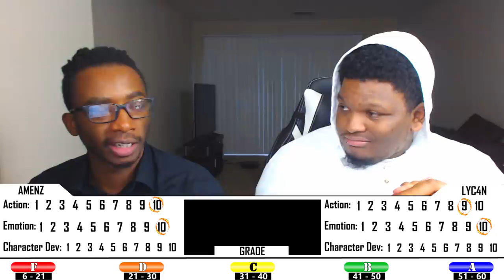AKASHI...CAN DUNK?! | Kuroko No Basket Season 3 Episode 69 | Reaction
Mayuzumi's mysterious power finally becomes clear.
With the same qualities as Kuroko, he uses misdirection as a weapon as Rakuzan's "Phantom Sixth Man."
Additionally, the "new model" is even good enough to make shots on his own.

-Double Dragon